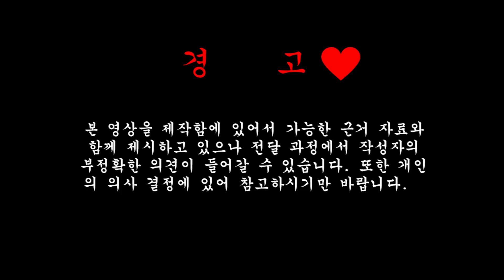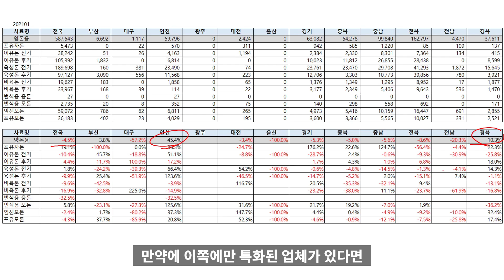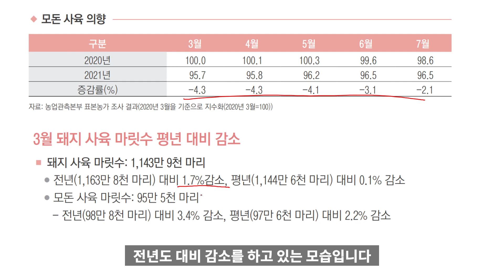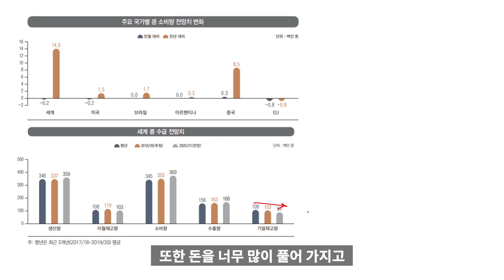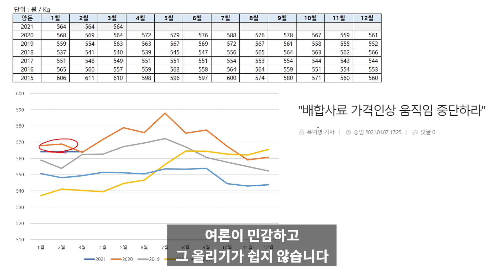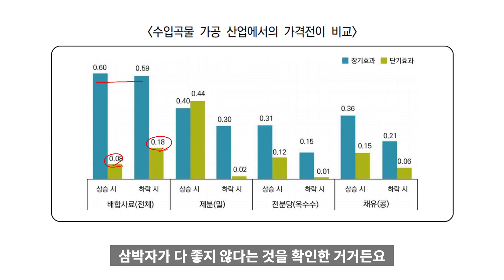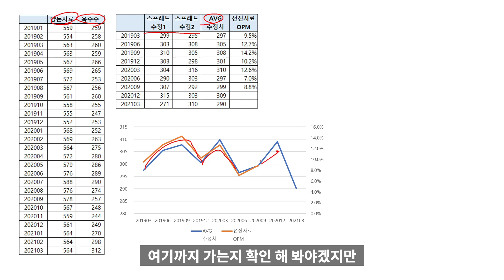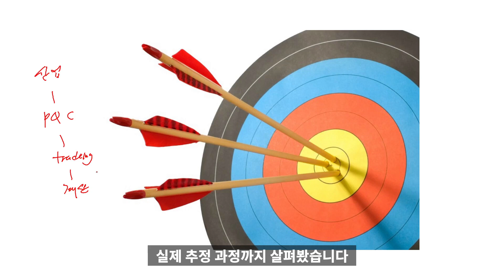주식투자 사료섹터 뽀개기, 심화편